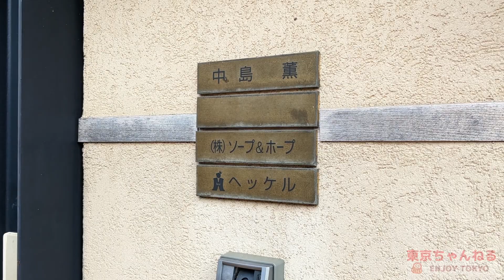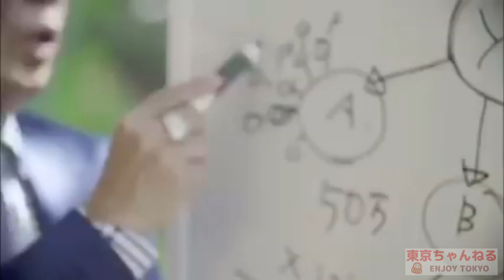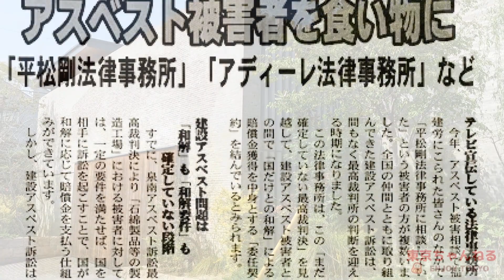等々力の豪邸街③個性派編【豪邸街に見る平成経済史】ア●ウェイとテレビＣＭ弁護士の豪邸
都内の高級住宅街から垣間見える経済史。世田谷区等々力・尾山台の家③。

アムウェイのカリスマ御殿
Ｂ型肝炎商法御殿

【関連動画】

目黒の豪邸街①祐天寺～元競馬場編【豪邸街に見る平成経済史】ラルクアンシエル・市川猿之助・木村拓哉・唐沢寿明・大山のぶ代・ヒロミ・帝国データバンク・ノンタンの豪邸
目黒の豪邸街②諏訪山編【豪邸街に見る平成経済史】桑田佳祐・飯島直子・前田亘輝・ナンチャンの豪邸

自由が丘の豪邸街①陽のあたる坂道編【豪邸街に見る平成経済史】荒川静香・西田尚美・高田純次・竹内力・ビームス設楽洋・ABCマート三木正浩・鈴木その子の豪邸
自由が丘の豪邸街②　《近日公開》

池田山の豪邸街①【豪邸街に見る平成経済史】
公開終了
池田山の豪邸街③名門編【豪邸街に見る平成経済史】小泉純一郎・服部セイコー・コーセー・ソニー出井さんの豪邸
御殿山・島津山の豪邸街①【豪邸街に見る平成経済史】Chay・長嶋一茂・高橋真麻・ブライダルの塚田・矢崎総業の豪邸

岡本の豪邸街①芸能人編＆歴史編【豪邸街に見る平成経済史】岡田准一・国分太一・松任谷由実・テリー伊藤・杉尾秀哉・森友嵐士の豪邸
岡本の豪邸街②実業家編【豪邸街に見る平成経済史】雇用調整助成金を不正受給してしまった旅行業界会長の豪邸

田園調布の豪邸街①ベンチャー編【豪邸街に見る平成経済史】ニチイ学館・ＰＣデポの豪邸
公開終了
田園調布の豪邸街②豪商編【豪邸街に見る平成経済史】ダイエー中内功・ヘラルド古川・日本トムソン・横井英樹・アイチ森下安道の豪邸
田園調布の豪邸街③飲食業編【豪邸街に見る平成経済史】日レス大林豁史・ドトール鳥羽博道・スペアリブSHUTTERS・ステーキのあさくまの豪邸
田園調布の豪邸街④芸能界編【豪邸街に見る平成経済史】長嶋茂雄・野村克也・中井貴一・五木ひろし・梅沢富美男・尾田栄一郎・東郷青児・逸見政孝・ミスチル桜井和寿・浜崎あゆみの豪邸
田園調布の豪邸街⑤不動産王編【豪邸街に見る平成経済史】大東建託・帝国ホテル・日テレチサンの豪邸
田園調布の豪邸街⑥創業者編【豪邸街に見る平成経済史】ヤンマー・キヤノン・ポーラ化粧品・サトームセンの豪邸
田園調布の豪邸街⑦イリーガル編【豪邸街に見る平成経済史】ヴェルファーレ折口雅博・雨上がり宮迫博之相方・野田聖子妹・楽天横領犯・総会屋事件の豪邸
田園調布の豪邸街⑧名門編【豪邸街に見る平成経済史】石原慎太郎・鳩山首相・ドイツ連銀・東レ・ＮＥＣ社長の豪邸
田園調布の豪邸街⑨医療編【豪邸街に見る平成経済史】聖路加病院長・キャベジンコーワの豪邸

等々力の豪邸街①芸能人編【豪邸街に見る平成経済史】井ノ原快彦・岩城滉一・哀川翔・眞鍋かおり・米倉利紀・役所広司・佐藤隆太・RIKACOの豪邸
等々力の豪邸街②創業家編【豪邸街に見る平成経済史】キンカン社長・バンダイ社長の豪邸
等々力の豪邸街④ギョーカイ編【豪邸街に見る平成経済史】文春社長・東北新社社長の豪邸
等々力の豪邸街⑤医療編【豪邸街に見る平成経済史】汚職ゲノム博士の豪邸
等々力の豪邸街⑥ベンチャー編【豪邸街に見る平成経済史】パチンコUNO社長と番頭の豪邸
等々力の豪邸街⑦名門編【豪邸街に見る平成経済史】創価学会の仏敵の豪邸

深沢の豪邸街①芸能人編【豪邸街に見る平成経済史】長渕剛・川合俊一・福西崇史・神田うの・羽生善治・石橋貴明・上田晋也・久石譲・Jの豪邸
深沢の豪邸街②　《近日公開》

大和郷の豪邸街①医療・スポーツ編【豪邸街に見る平成経済史】
公開終了
大和郷の豪邸街②創業者編【豪邸街に見る平成経済史】マネックス・ワークマン・エイベックス・大物仕手の豪邸
大和郷の豪邸街③名門編【豪邸街に見る平成経済史】三菱財閥岩崎家・コーセー化粧品・岩波書店・京華学園・読売新聞社長・俵孝太郎・鳩山邦夫の豪邸